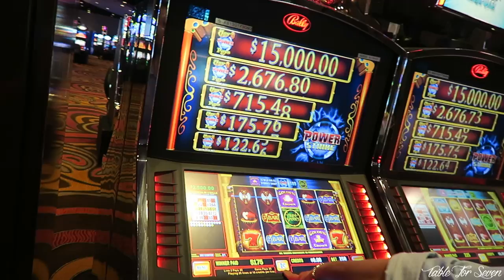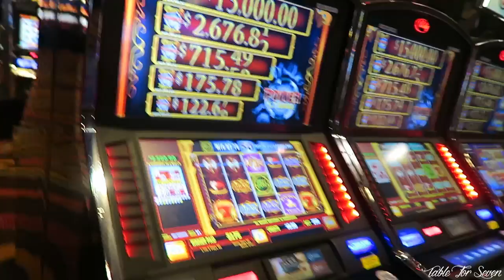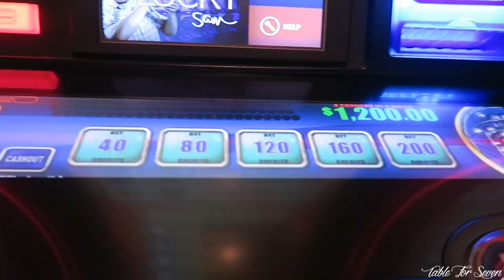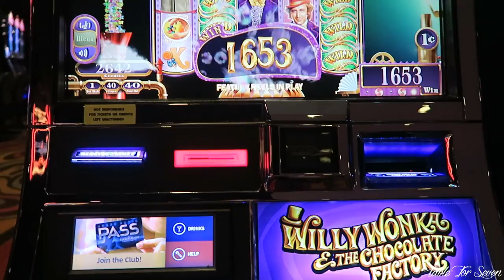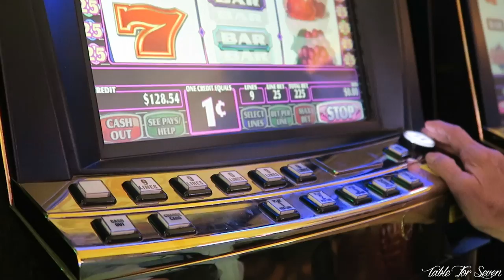PRAYERS BEFORE GAMBLING!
On Sunday my mom and aunts decided to "initiate me" and take a drive to Eagle Pass, Texas for some gambling fun! I'm not much of a gambler (I'd rather hold on to my money and spend it on fun stuff like, MAKEUP!), but I am so glad I went! My aunts are hilariously funny and it was a great girl's trip!